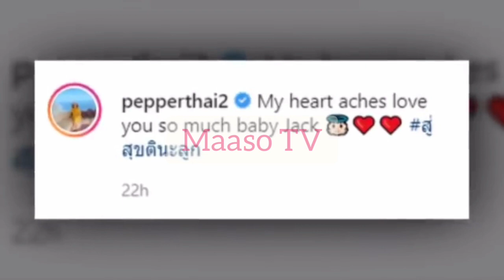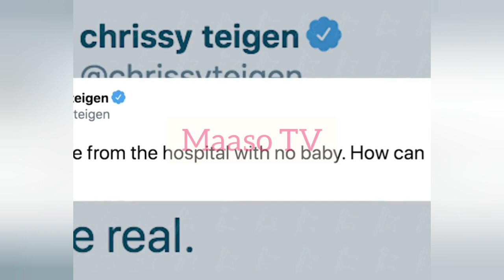Chrissy Teigen's Mother Vilailuck Sobs As She Gently cradles her late grandson Jack In Tearful video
Chrissy Teigen's mother Vilailuck, [Pepper], shared a heartwrenching video of herself mourning the loss of her grandson Jack
Chrissy announced on Wednesday she had lost her child around halfway into her pregnancy, days after being admitted to the hospital with severe bleeding
'My heart aches love you so much baby Jack,' Vilailuck wrote
Teigen and her husband John Legend announced they were expecting their third child together in the music video Wild back in August
Losing a baby past 24 weeks is a stillbirth rather than a miscarriage. If a baby dies before 24 completed weeks, it's known as a miscarriage or late fetal loss

Thanks..🙏🙏